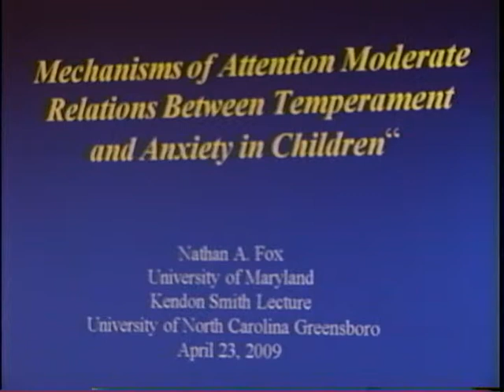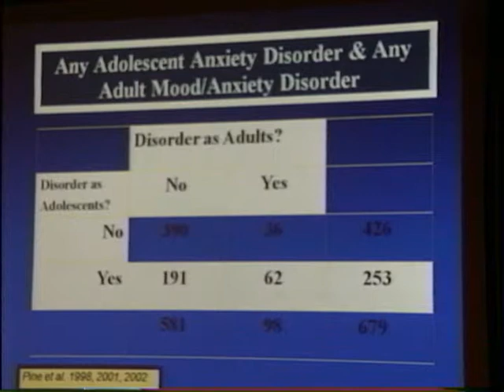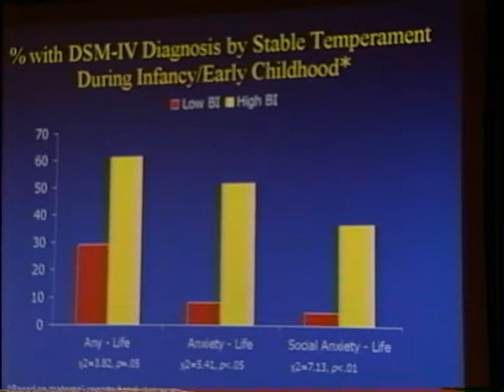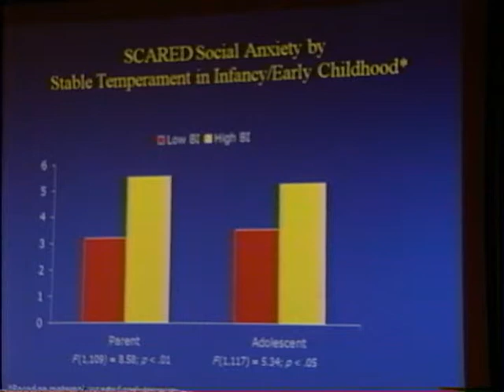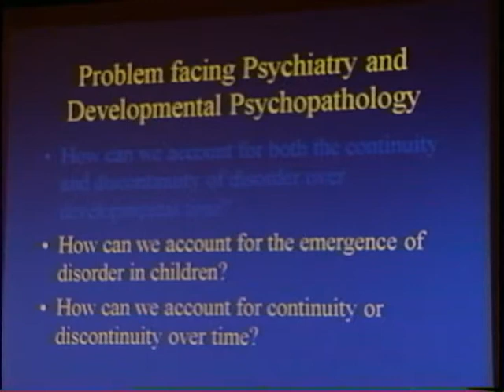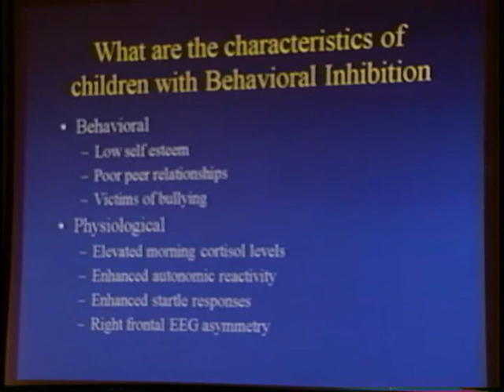Kendon Smith Lecture Series 2009 Dr Nathan Fox Part 1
Kendon Smith Lecture Series at the University of North Carolina at Greensboro
Dr. Nathan Fox
Mechanisms of Attention Moderate Relations Between Temperament and Anxiety in Children
April 2009